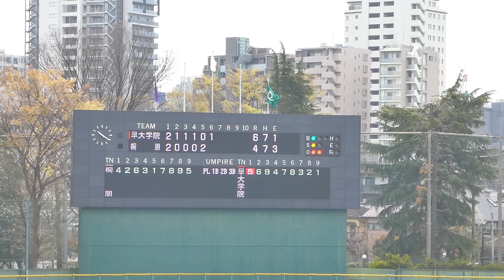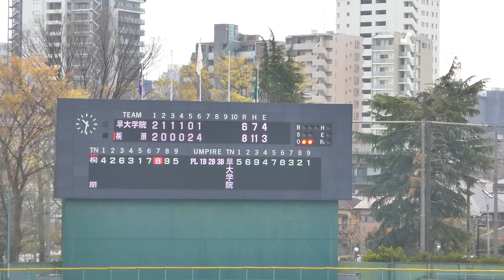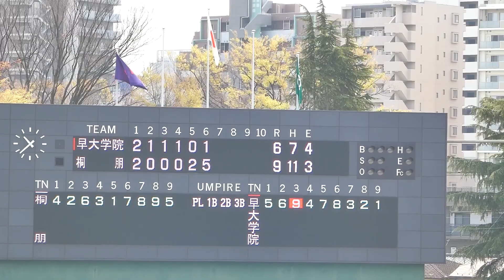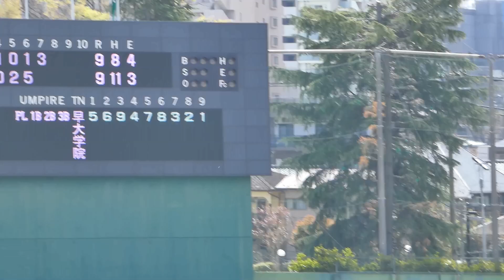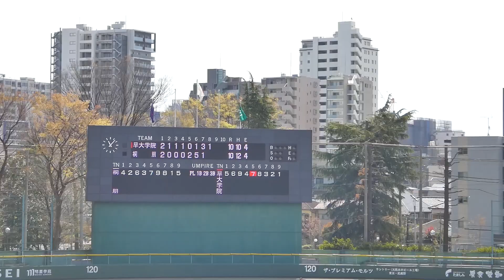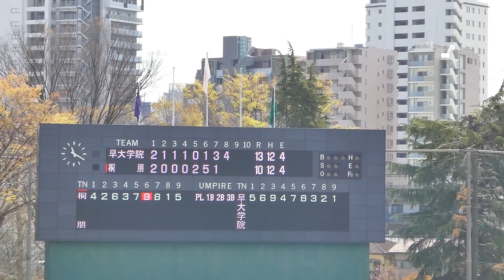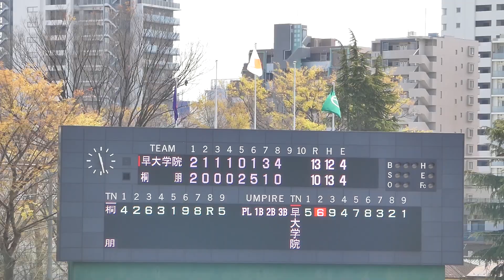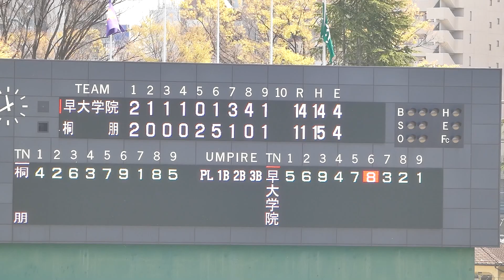早大学院 - 桐朋《 壮絶な戦い 6回表途中~試合終了 * 》 2022年4月6日(水)春季東京都高校野球大会｜2回戦 Japan High School Baseball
進学校同士の激闘 高校野球

* 1~5回までの動画が有りません(途中から球場入りのため)

春季東京都高校野球大会 府中市民球場

早大学院 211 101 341 =14
桐朋　　 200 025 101 =11